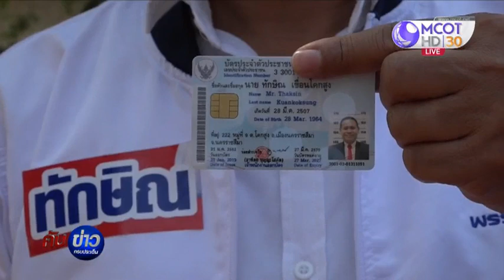เปิดใจ "ทักษิณ" ผู้สมัคร ส.ส.เพื่อชาติ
นครราชสีมา 5 ก.พ.-เปิดใจ "ทักษิณ" ผู้สมัคร ส.ส. ใน จ.นครราชสีมา พรรคเพื่อชาติ เผยรู้สึกน้ำตาจะไหล ได้ผลตอบรับดีเกินคาด ชาวบ้านรู้จักและจดจำง่าย